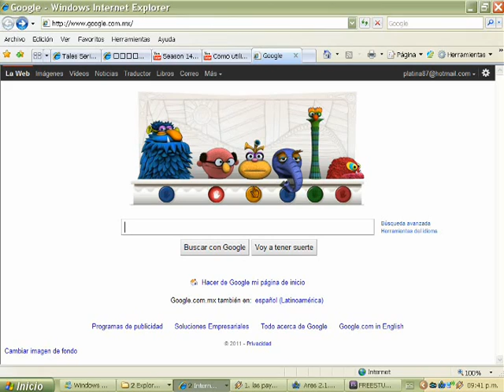Alibombo y Jim Henson.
No me pregunten que me tome, una fuerza extraña me obligo a hacerlo.
Lo que hace la llegada del otoño y el fin de semana...

Subido solo para entretenimiento =D.